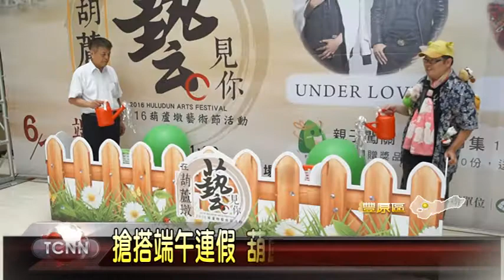大台中新聞-豐原葫蘆墩藝術節記者會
端午四天連假,碰上一年一度的葫蘆墩藝術節,因此,文化中心今年加碼,邀請阿忠布袋戲和台客嘻哈團體-Under Lover,以端陽風華為主題,在10號的中心廣場,帶來一系列表演節目,同時,配合親子闖關和文創市集,要讓民眾度過一個知性的連續假期「以上新聞可從哈TV APP收視」